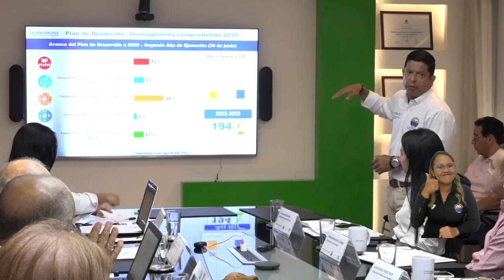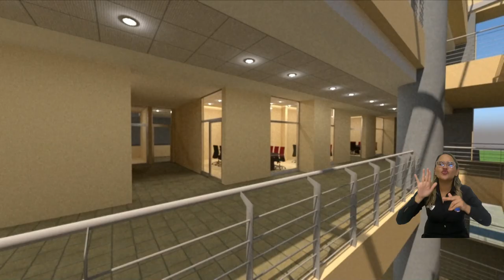Como presidente del Consejo Superior, asesor de MinEducación destaca buena gestión de la Universidad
Informes de gestión, actividades financieras, buenas noticias desde el ámbito nacional, entre otros asuntos, fueron abordados durante la más reciente sesión del Consejo Superior de la Universidad del Magdalena, en la que además, sus miembros le dieron la bienvenida al nuevo designado del Ministerio de Educación ante el máximo órgano de gobierno y dirección.